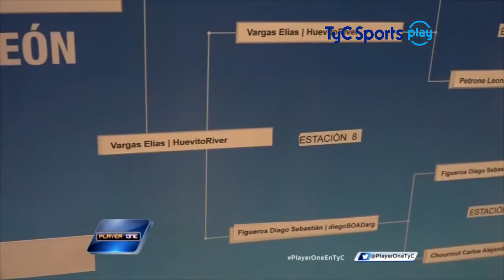Player One - PGM 34: Final del clasificatorio a la TyC Sports eLeague de FIFA 17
Lo mejor del deporte está en TyC Sports y TyC Sports Play.